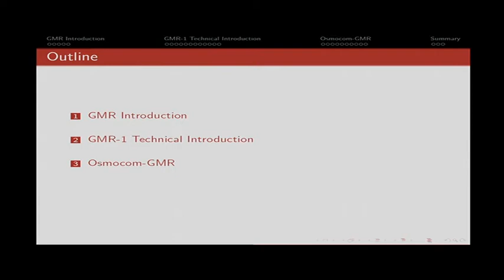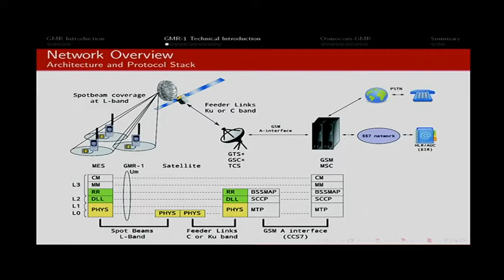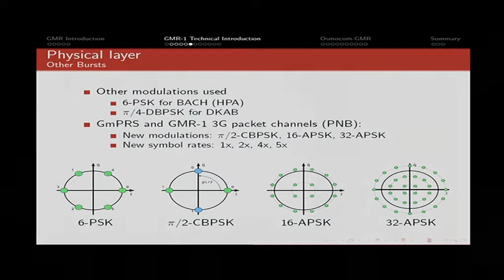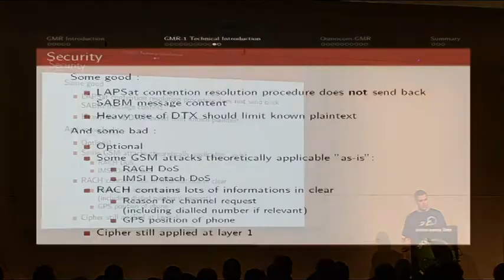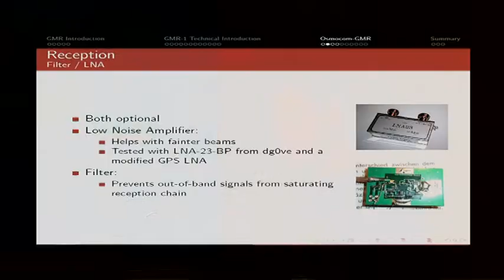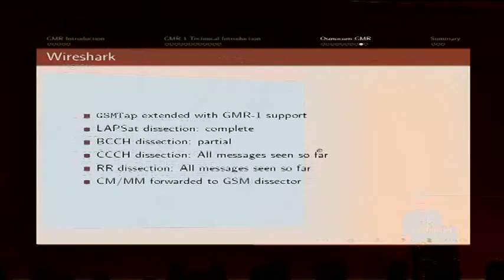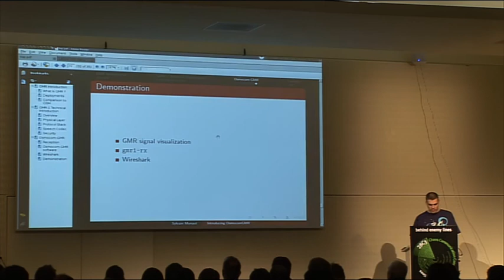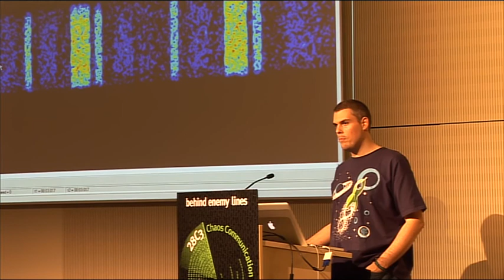28c3: Introducing Osmo-GMR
Sylvain Munaut: Introducing Osmo-GMR
Building a sniffer for the GMR satphones

The latest member of the Osmocom-family projects, osmo-gmr focuses on the GMR-1 (GEO Mobile Radio) air interface used in some satellite Phones. This talk will shortly present the GMR protocol, the Thuraya network that uses this protocol in the Eurasian/African and Australian continents and finally details how you can capture samples and process them for analysis using osmo-gmr.